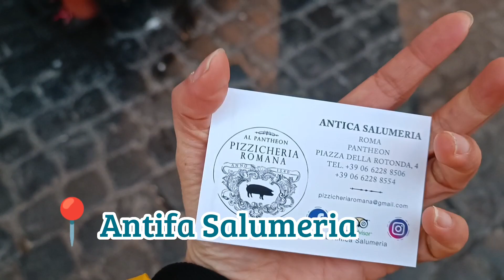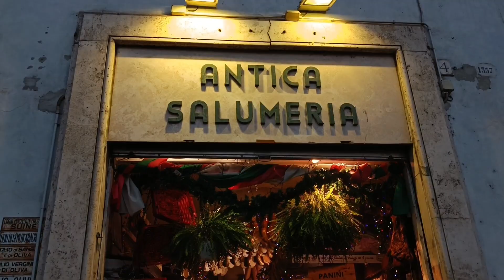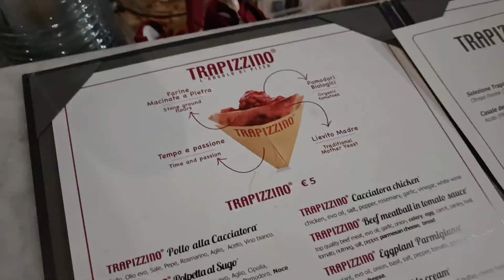Food Trip in Rome EP1 l กินตัวแตก l ปักหมุด หาร้านอาหารและของกินอร่อยที่โรม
รอบนี้ลงคลิป รีวิวอาหารและพาตะลุยกินทั้งมื้อเช้า เที่ยง เย็น ค่ำของโรมกันค่ะ
มาดูกันว่า ปักหนุดร้านที่เราไปกินกันค่ะ
Hier is the food reviews for breakfast, lunch and dinner in Rome.
Let's see the name lists of restaurants we have checked in.

ติดตามชมรูปภาพสวยๆได้ ทาง FB: ชมรูปสวยๆที่ช่องนี้ได้ค่ะ
ขอบคุณที่เข้ามาชมวิดีโอค่ะ